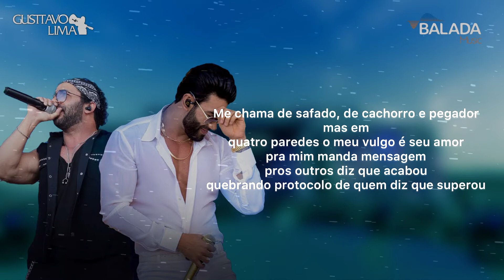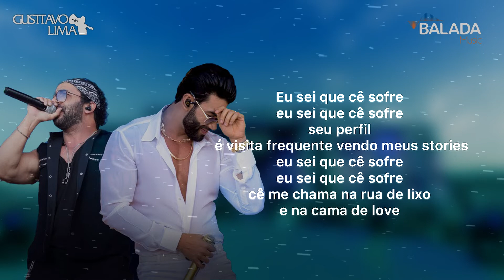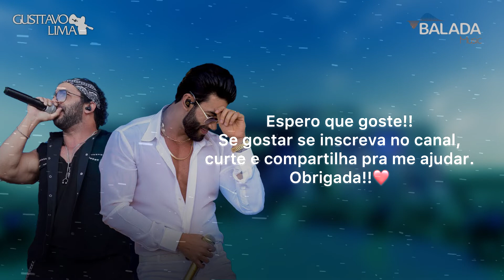Gusttavo Lima - Quebrando Protocolo feat. Dendelzinho (letra/legendado) | Balada Música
Essa música faz parte do novo álbum do Gusttavo Lima, Buteco In Boston, gravado em Boston - Massachusetts.

Produção Musical: Gusttavo Lima e Newton Fonseca
Mixagem e Masterização: Rafael Vargas
Direção de vídeo: Anselmo Troncoso
Gravadora: Sony Music

QUEBRANDO PROTOCOLO
(Denner Ferrari / Marco Esteves / Thales Lessa / Marco Carvalho)

Seis horas da manhã
Saindo aqui de casa
Pro povo cê fala não volto
Pra mim você pede NÃO PARA

Me chama de safado, de cachorro e pegador
Mas em quatro paredes o meu vulgo é seu amor
Pra mim manda mensagem
Pros outros diz que acabou
Quebrando protocolo de quem diz que superou

Eu sei que cê sofre 2X
Seu perfil é visita frequente vendo meus stories
Cê me chama na rua de lixo
E na cama de love

Músicas 2020
Sertanejo 2020
Top Sertanejo
Sertanejo Top
Sofrência 2020
Gustavo Mioto
Pablo Antigas
Tayrone
Tayrone Cigano
Silvanno Salles
Silvano Sales
Silvano Salles
Tayrone 2020
As Melhores Músicas de Arrocha
Melhores Arrocha
► Léo Santana

☛ Não recarregue